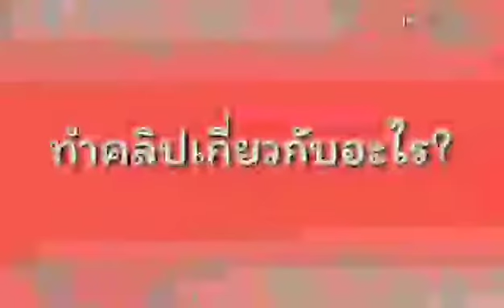TaDum Chanel Introduced N' June